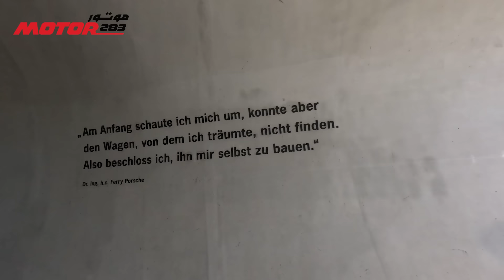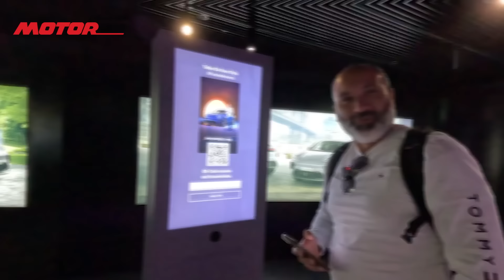أسرع موقف سيارات في العالم في جولة سياحية على ابراج فولكس فاغن في المانيا احتفالية 50 عام على جولف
حلقة الحلم من سياحة وسيارات خاصةً لمحبي علامة فولكس فاغن والعلامات الأخرى التي تمتلكها مجموعتها، حيث زرنا مدينة فولكس فاغن ودخلنا عالم من التاريخ والابتكار احتفالاً بـ50 عام من جولف، في منطقة أوتوشتاد من خلال متاحفها والمباني التي تضم ناريخ طرازات الصانع الألماني من كل الحقبات. ستعيش تجربة استلام سيارتك الجديدة من مجموعة فولكس فاغن المخصصة للمتعاملين في ألمانيا حصراً، كما ستشهد مغامرة أوف رود بظروف قاسية جداً نجتازها مع فولكس فاغن طوارق، وسنزور بالطبع متاحف العلامات العريقة الأخرى كبورشه، والمزيد في زيارتنا لمدينة فولكس فاغن.
A dream episode from Travel and Auto, especially for fans of the Volkswagen group brands. We visited Volkswagen City and entered a world of history and innovation to celebrate 50 years of the Golf, in the Autostadt area through its museums and buildings that house the history of the German manufacturer's models from all eras. You will experience the thrill of picking up your new Volkswagen from the dedicated customer center in Germany, and you will witness a very tough off-road adventure with the Volkswagen Touareg. Of course, we will also visit the museums of other prestigious brands like Porsche, and more in our visit to Volkswagen City.